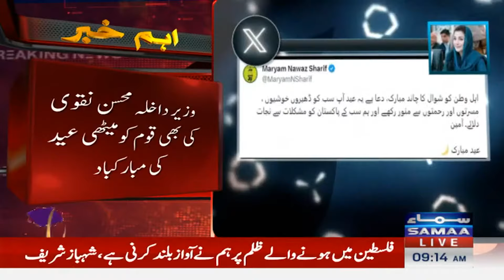President,PM Shehbaz Sharif And Army Chief Message On Eid-ul-Fitr | Breaking News | SAMAA TV